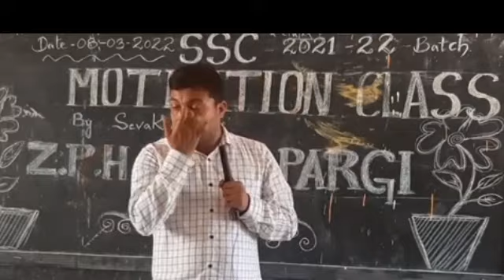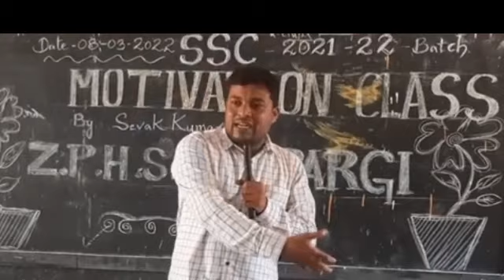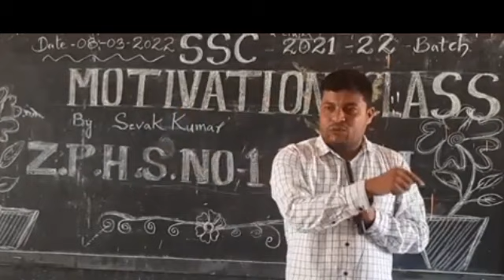Invite us for conducting motivationl program is your school & college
తల్లి తండ్రి లారా మీ బిడ్డలకు వినిపించండి దయచేసి 🙏🙏

మీ పిల్లలను చదివించటమే కాకుండా తల్లిదండ్రుల దగ్గర ప్రవక్త నేర్పండి

అందరికీ షేర్ చేయండి